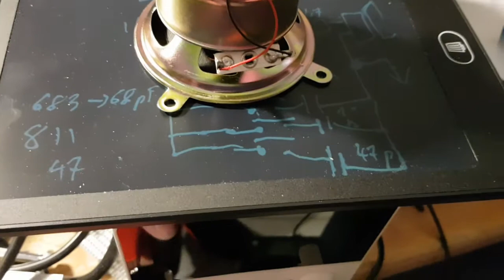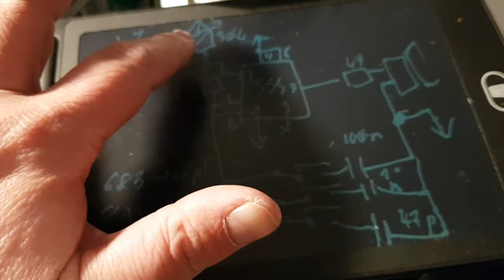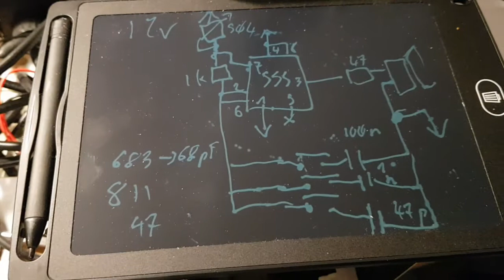Piano vite fait mal fait 1h40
Piano vite fait mal fait défis projet en dessous des 2h conception comprise réussi !
défis lancé à 19h45 démarrage à 20h et je poste la vidéo il est 21:47 précisément.